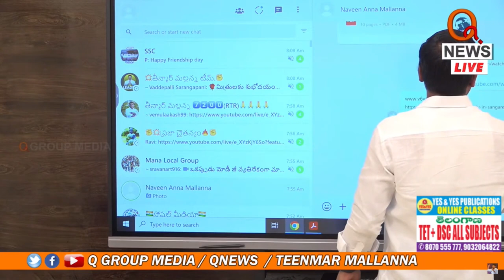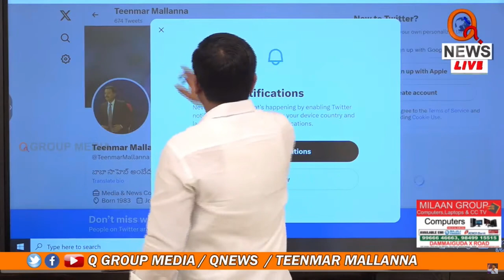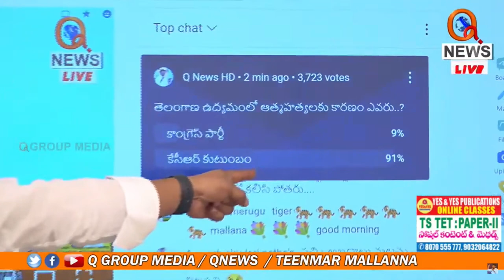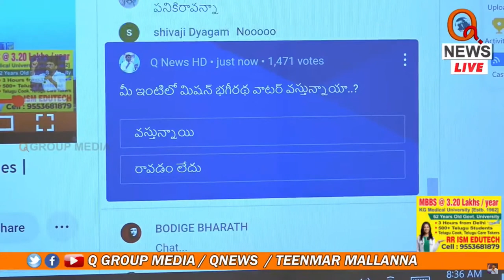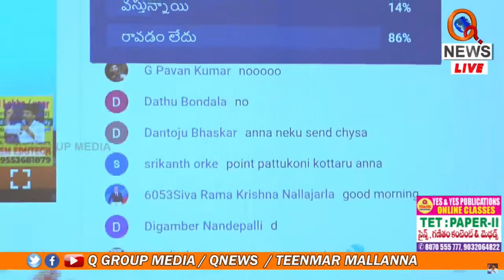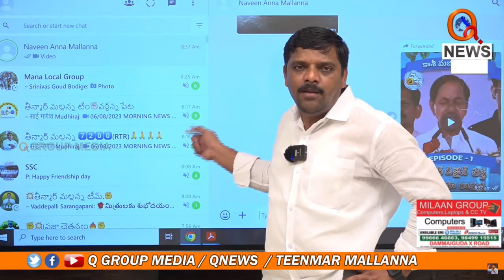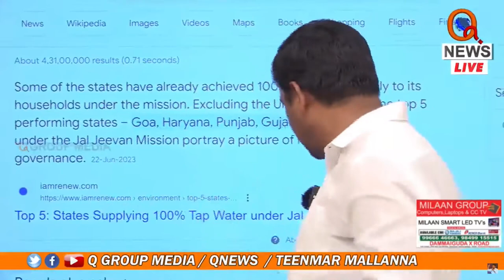రాజీనామా చెయ్ కేటీఆర్ Teenmarmallanna I Shanarthi Telangana e-paper